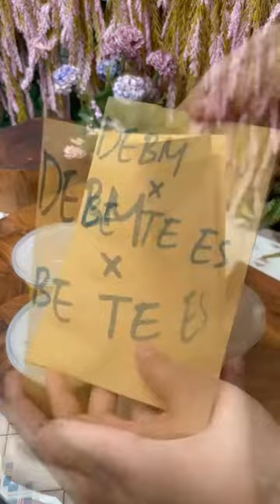Resep Rendang ala DEBM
Repost @resep_inspirasi_debm
Bahan :
Daging sapi
Sasa santan kelapa
Kol
Tomat
Bawang daun
Cabe rawit
Bawang putih dan merah
Lengkuas
Sereh
Daun jeruk
Kecap manis 1 sendok makan
Minyak sayur
Ketumbar
Kemiri
Kunyit

Untuk cara masaknya, simak videonya sampai habis ya!!

Follow juga 🐦 : Kepoin Kuy 👇

Terima Kasih 🙏